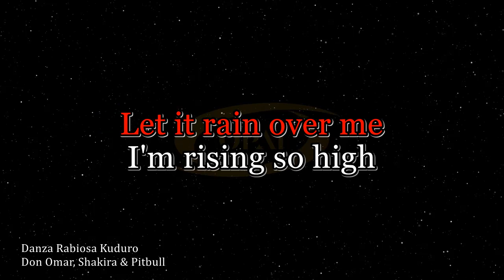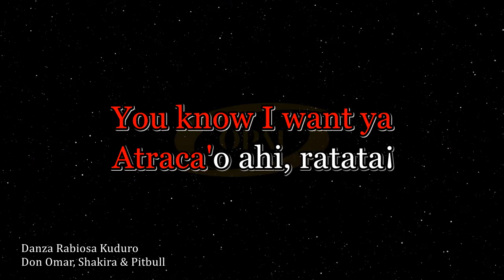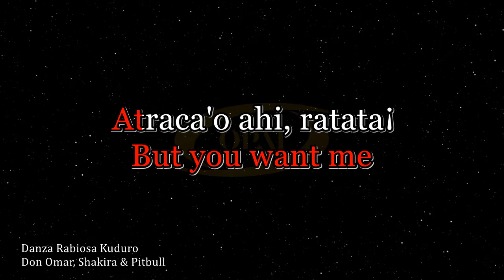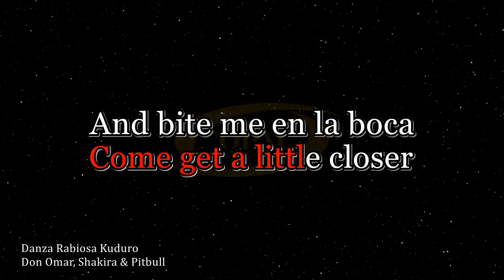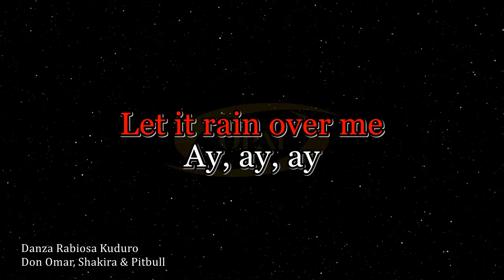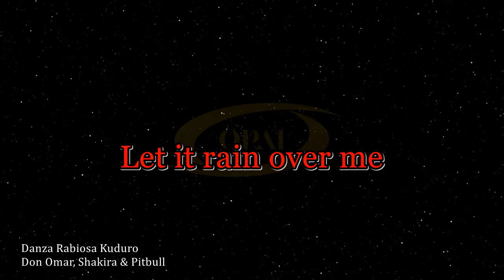Don Omar VS Shakira VS Pitbull - Danza Rabiosa Kuduro [Karaoke]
Mashup karaoke with BGV & Danza Kuduro part of Danza Rabiosa Kuduro by Don Omar, Shakira & Pitbull.